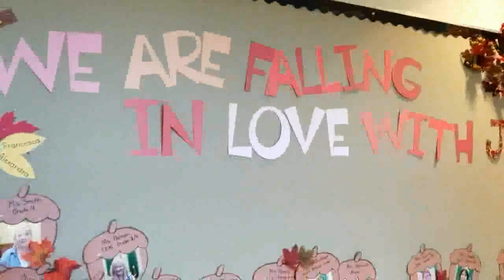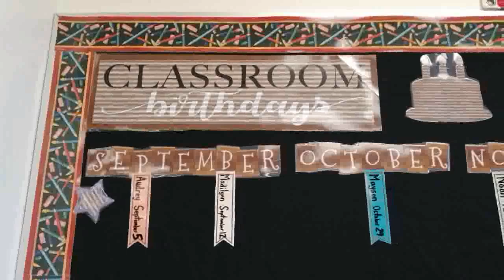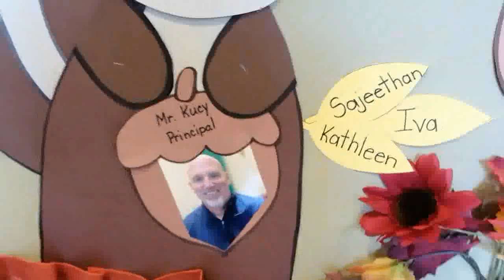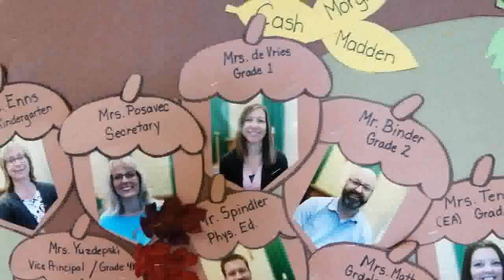First Day of School Spring 2019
Tyler @ Grade 2
Sophia @ Kindergarten